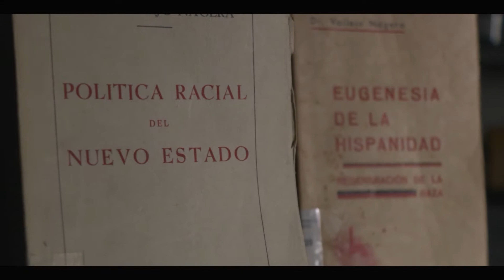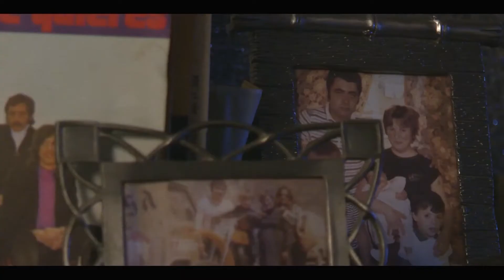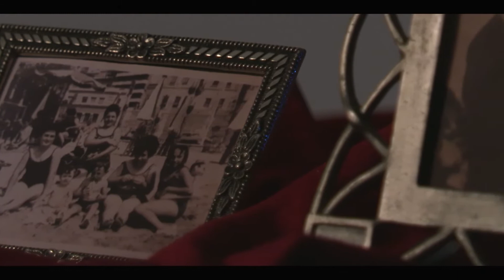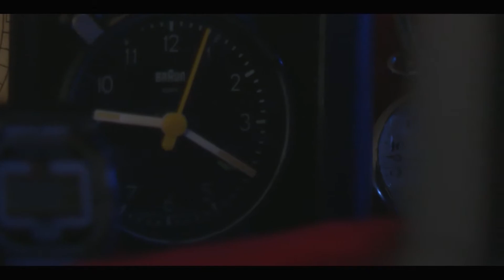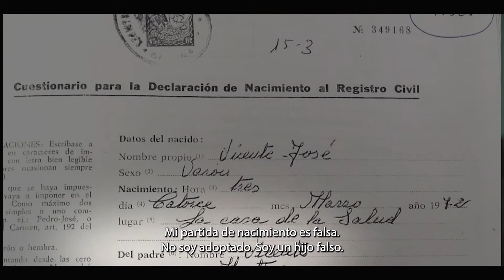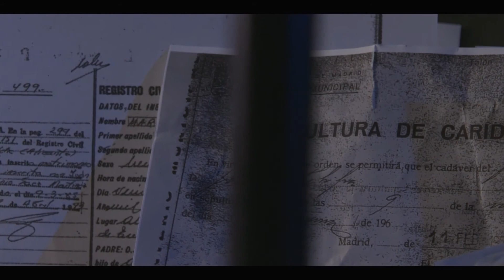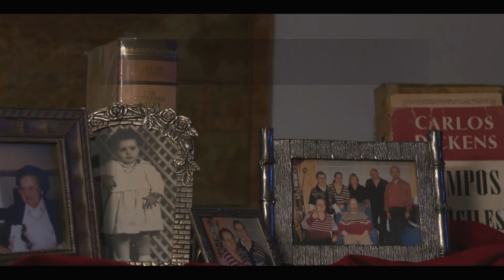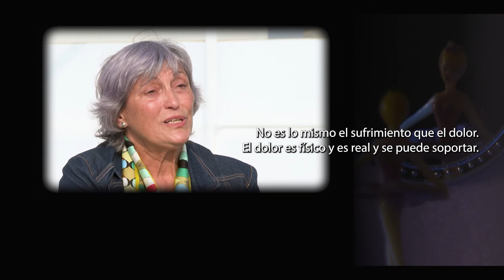Morir tranquil·la (con subtítulos en castellano)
"Morir tranquil•la. Bebés i mares furtades a terres valencianes", una de les tragèdies més cruels des del final de la Guerra Civil ocasionada pel cop militar del dictador Franco fins a finals del segle XX, en plena democràcia espanyola.
Amb testimonis de persones coneixedores d'aquestes pràctiques de separacions forçades i de víctimes que busquen la veritat i els seus orígens biològics.
Documental de 48 minuts, producció executiva de Juli Esteve, amb guió i direcció de Sergi Tarín. Produït per la Conselleria de Participació, Transparència, Cooperació i Calidad Democràtica de la Generalitat Valenciana. Per cortesía de AVA Alicante.